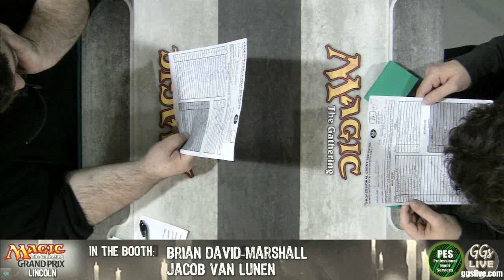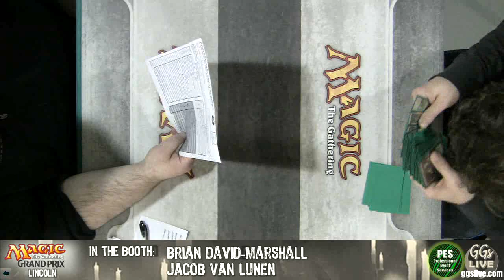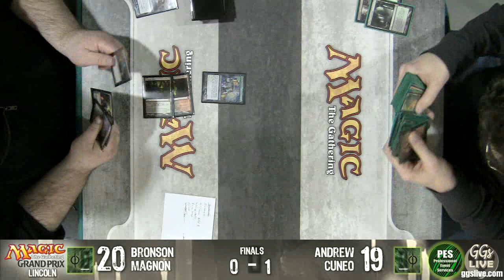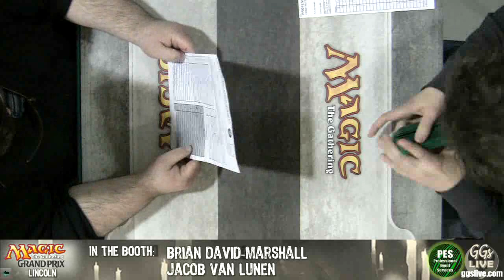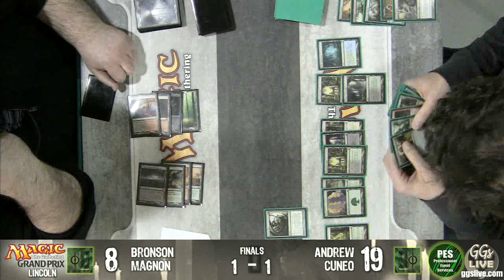Grand Prix Lincoln Final: Bronson Magnan vs. Andrew Cuneo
Bronson Magnan and his Aggro Loam deck battles Andrew Cuneo and his Melira Pod deck in the Modern-format finals of Grand Prix Lincoln 2012.